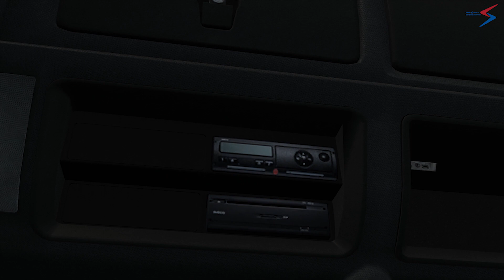✅[ETS2. V1.36]...PDT...Test New Iveco S-Way 2020 *Best Mod*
▶️A gift from a friend

🛑🚛 Pewnie zauważyliście w lewym górnym rogi pojawił się napis ...

🛑🚛Chcesz się dołożyć do prezentów tu masz mój Paypal dopisz na prezenty dla widzów !!!

🛑🚛You probably noticed the inscription in the upper left corners ...

🛑🚛You want to contribute to gifts here you have mine Paypal add gifts for viewers !!!

1-Beaster - Awakening - Free Background Music
Free Background Music
Facebook.com/BeasterMusic
Twitter.com/BeasterMusic
Youtube.com/BeasterMusic
Free Background Music is a record label which is based on providing FREE BACKGROUND MUSIC with

Moja konfiguracja